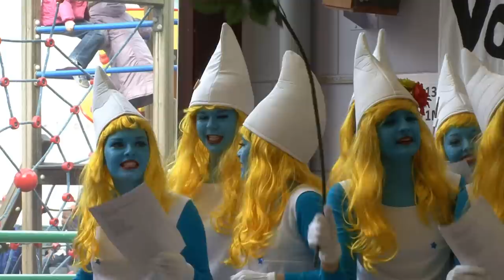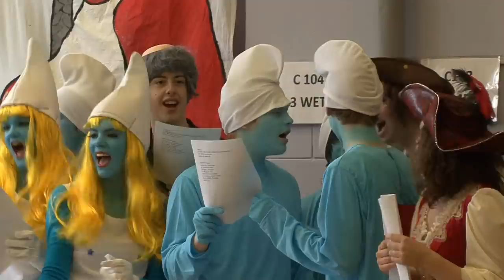100 dagen 2012.wmv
100 dagenviering DvM Humaniora Aalst - elke groep brengt songs met teksten die creatief evoceren wat de jongeren meemaken nu de laatste "100 dagen" ingaan en ze straks definitief afscheid moeten nemen van het vertrouwde milieu waarin ze 6 jaar hebben vertoefd... - vlotjes, met een knipoog en een stukje dankbaarheid voor die periode